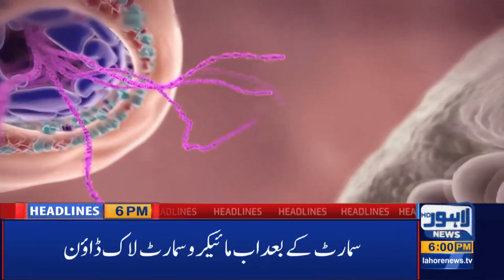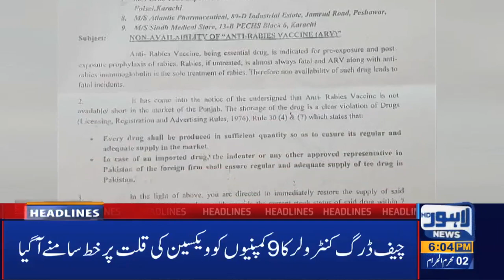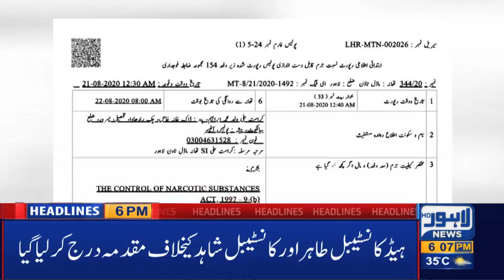Lahore News HD | 06 PM Headlines | 22 August 2020